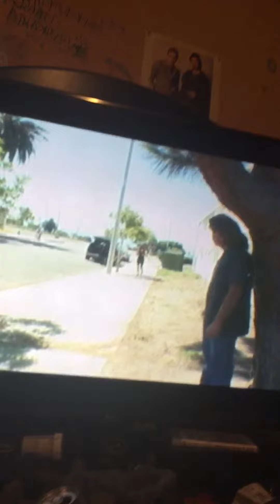Giuseppe is the best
Giuseppe is so amazing and funny